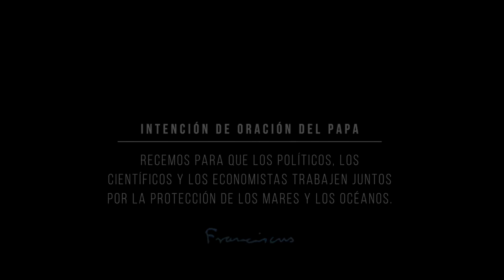Video del Papa - Intención del mes de septiembre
La Creación es un proyecto del amor de Dios hacia toda la humanidad. Nuestra solidaridad con la “casa común” nace de nuestra fe.

Recemos este mes para que los políticos, los científicos, los economistas trabajen juntos por la protección de los mares y de los océanos.”